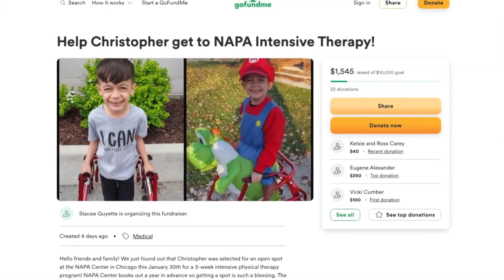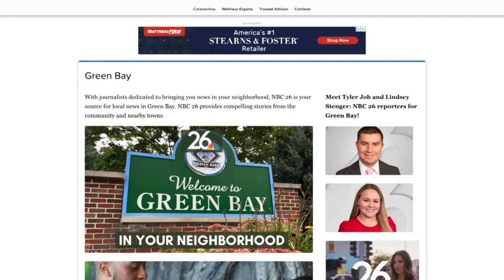Green Bay family seeks help to pay for son's cerebral palsy treatment